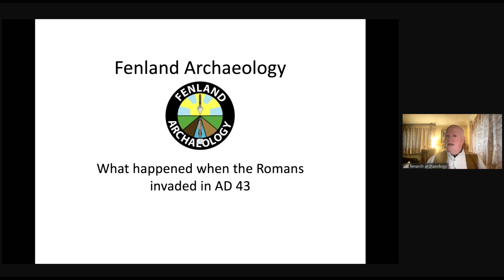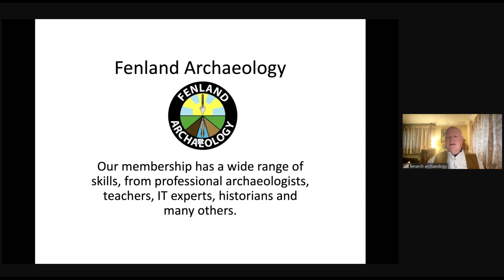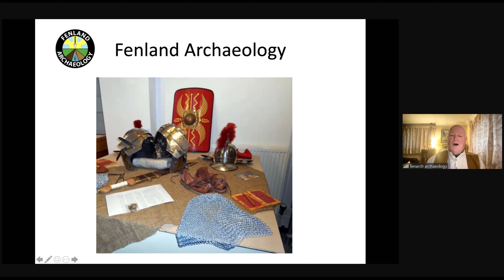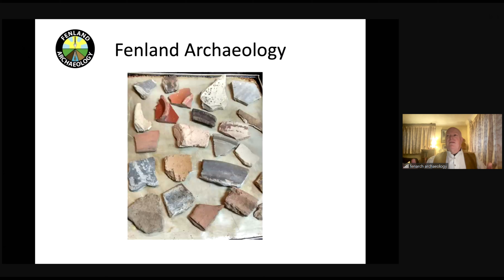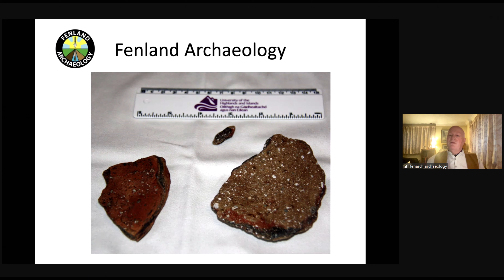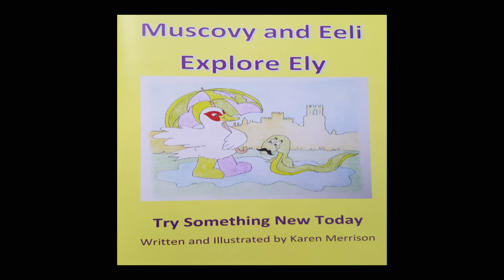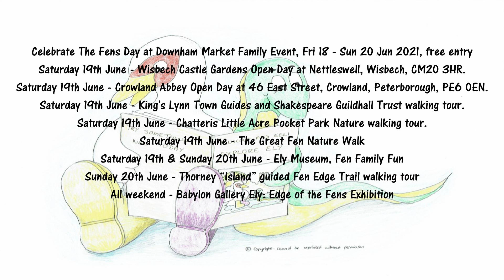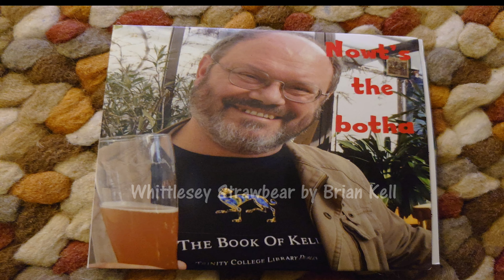Fen Folks Friday - Bob Smith @FenArch talking about "Digging the Fens"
To good to miss and still needs a forever Fenland YouTube Home, until then, watch then here..

Friday 21st for FenFolksFridays when Bob Smith @FenArch talking about "Digging the Fens"